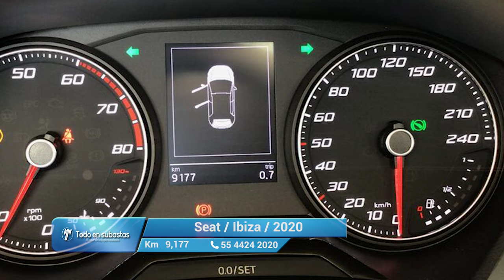Seat / Ibiza / 2020 - 11718